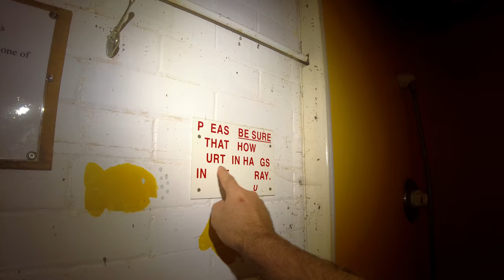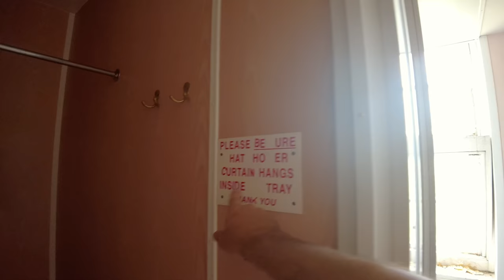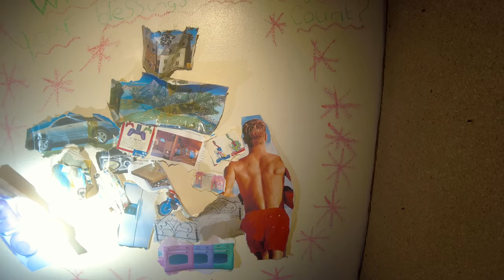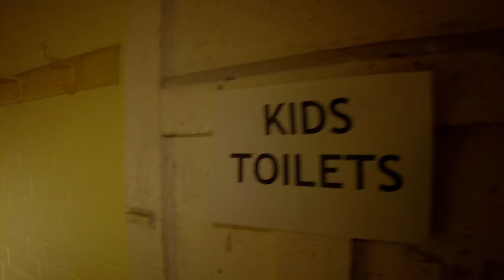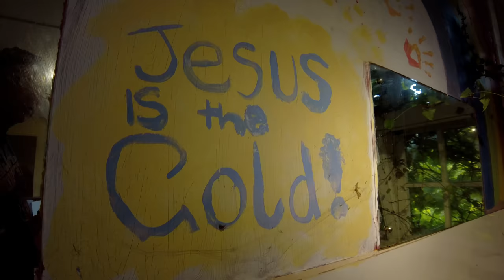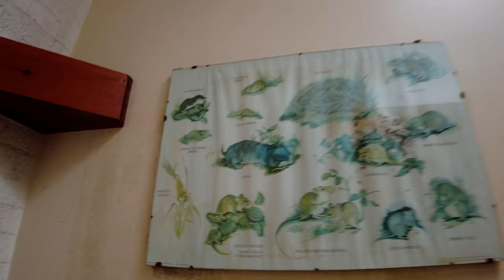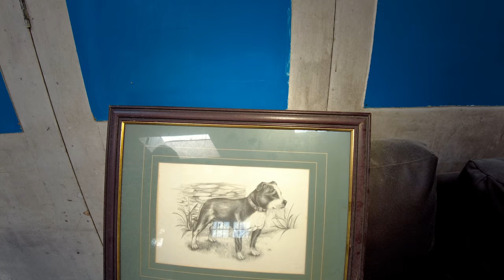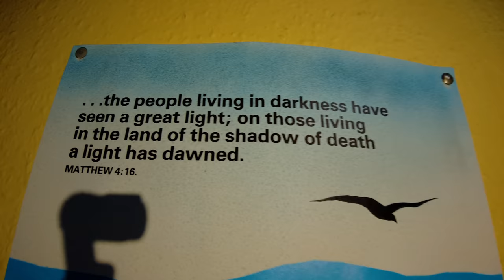Devon Grammar School DEMOLISION FOR HOUSES SOON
Swanage Grammar School was established in 1929 in Swanage, Dorset, England. It closed in 1974. The building is now defunct (from 2002) having been used as a centre for outdoor pursuits and geography-based learning. Robert Rochelle managed the centre for the final 16 years. The building is at the northern end of Swanage, at the top of Northbrook Road, 15 minutes walk from the sea.

The promised re-birth of the School building as a part of a new Free School was sadly aborted because of the presence of asbestos in the structure. This was too expensive to remove so the Free School pulled out of the project. They moved their school up the road to the site of the old Secondary Modern and have now built their School there. As the re-use of the building was a part of the planning approval to build houses on the playing field the owners have pulled out for the present. The school looks very sorry for itself now alas. The reunion committee have commissioned a memorial stone to be erected in Days Park showing the School crest and a short description about the School

 AN application for 90 homes has been lodged for the former Swanage Grammar School site off Northbrook Road.

The application, from Barratt David Wilson Homes in Southampton, includes the demolition of the former school buildings.

Equipment used:
Ryzen 5950X
65GB Ram